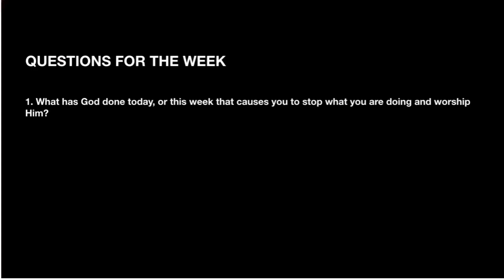Worshipping God Wholly Part 1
Today we look at how Abraham and Isaac worship God through the events of Genesis 22. We also look at how God provides a sacrifice to Himself that foreshadows the sacrifice of Himself.